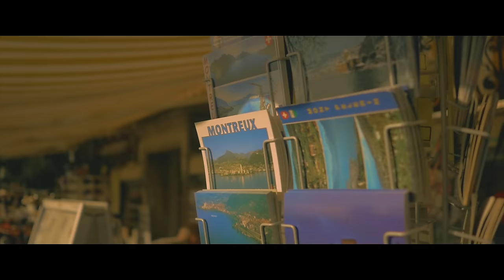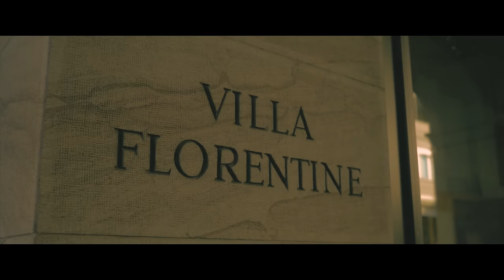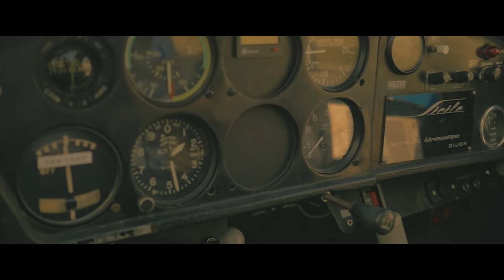Mentor Kurtishi - Dashni n'zemer (Official Video HD)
Produced by Emracom
Directed by: Loni
Muzika & Orkestrimi: Nurtel & Virus
Mix/Master: Virusi
Lyrics: Ghulo